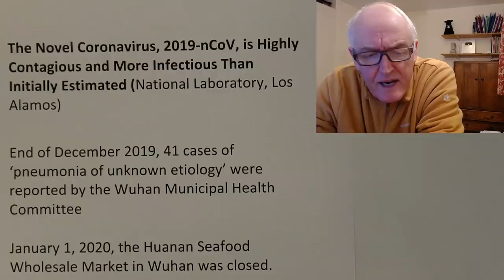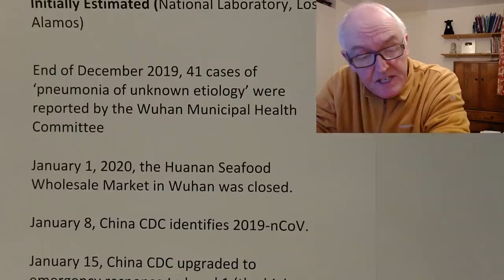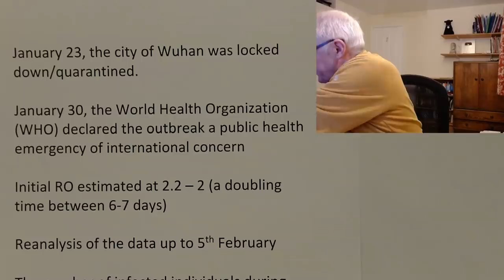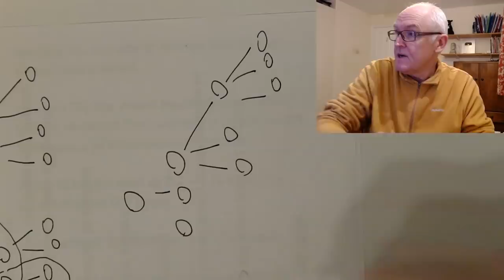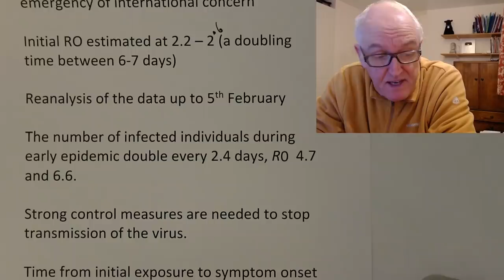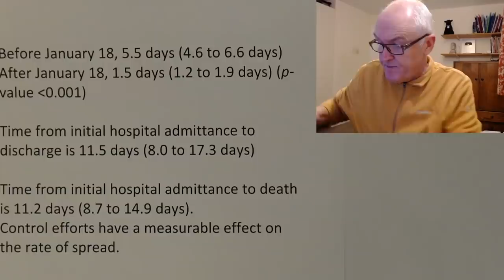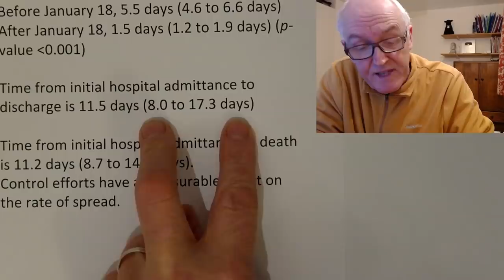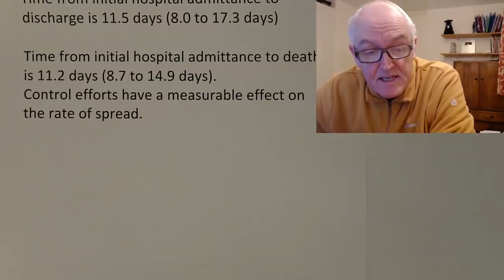Contagion more rapid than thought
The Novel Coronavirus, 2019-nCoV, is Highly Contagious and More Infectious Than Initially Estimated (National Laboratory, Los Alamos)